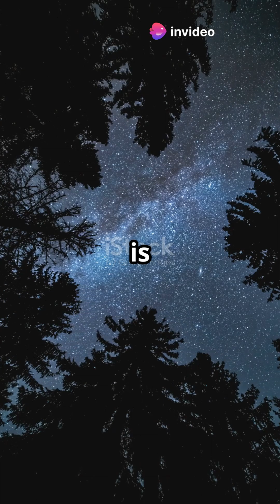Journey Through the Infinite Cosmos: Unveiling the Universe's Vastness 🌌✨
Embark on a mind-blowing journey through the infinite cosmos and uncover the vastness of the universe! 🌠 From distant galaxies to the wonders of deep space, we explore the immensity of the universe and the astonishing forces that shape it. 🚀✨

In this video, we’ll reveal:

The scale of the universe: How big is it really?

The mysteries of distant galaxies and nebulae.

Cosmic structures like superclusters, black holes, and dark matter.

The unimaginable distances and forces that define space and time. 🌌

Take a journey across light-years of space and explore the wonders of the cosmos! Ready to dive into the unknown? 🌟